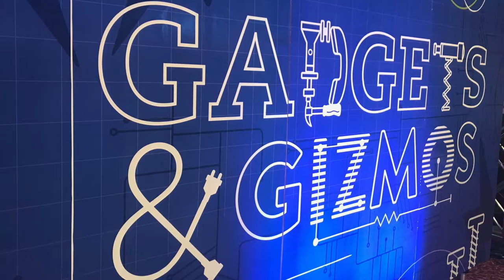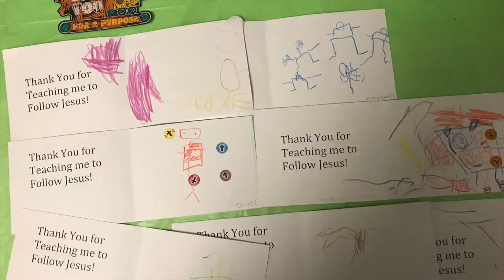Gadgets & Gizmos VBS - Central Church 2017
This video was created to highlight some of the fun that took place at the Gadgets & Gizmos VBS at Central Church in 2017.